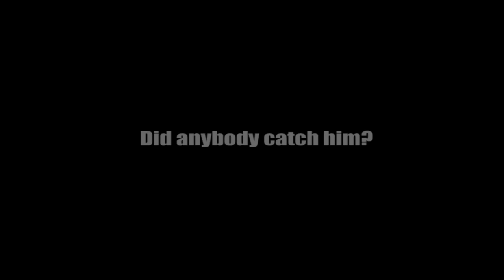GTA 5 Online - Super Scrub Villains with Friends! (GTA 5 Funny Moments)